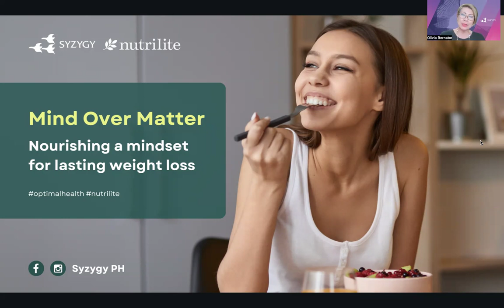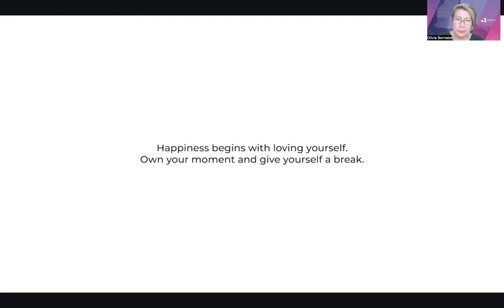Mind Over Matter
Join us for an inspiring health talk on developing the right mindset for successful weight loss! Discover how positive thinking, goal setting, and mindfulness can transform your journey to better health. Learn practical strategies to overcome challenges and stay motivated. Don't miss this opportunity to start your path to lasting success!

With panelists Aris Corpuz, Carol Lopez, and Romina Rizarri
Moderated by Olivia Bernabe